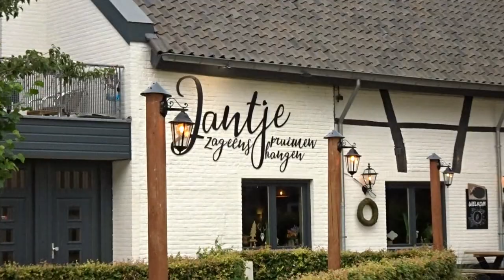GULPERBERG - PANORAMA'S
Video en muziek: Harry Winthagen. Muziekopname: BM-Studio Lanaken. Op de Gulperberg kun je genieten van prachtige panorama's op het zuid-Limburgs Heuvelland. Op de berg ligt een mooi vakantiepark van Euro-Parcs en in Gulpen zijn gezellige restaurants en terrassen en is het goed winkelen. In het dorp  ligt de befaamde Gulpener Bierbrouwerij met heerlijk bier uit de regio.